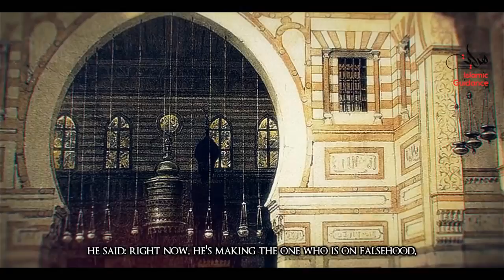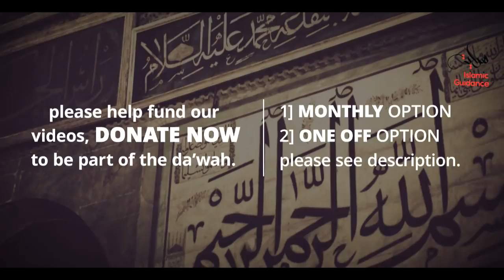Imam Abu Hanifa RA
1) Imam Abu Hanifa RA